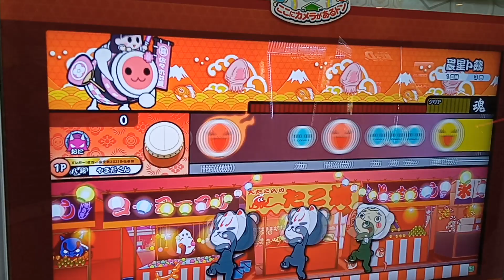【譜面確認】晨星ト鵺 / Silentroom【太鼓の達人ニジイロver.】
晨星ト鵺　/　Silentroom
難易度確認

Silentroom　さん